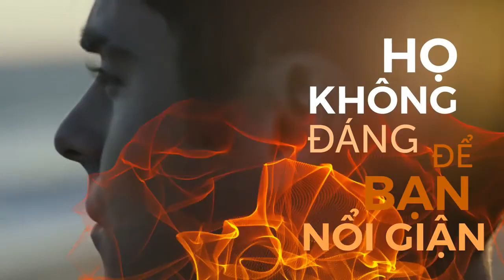Đừng Bỏ Cuộc